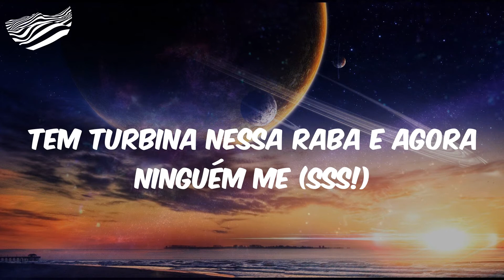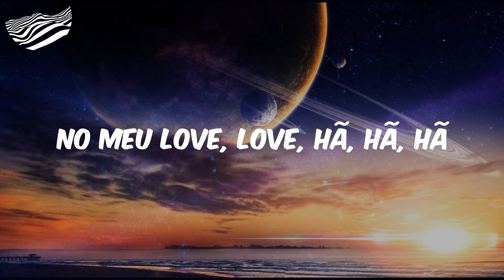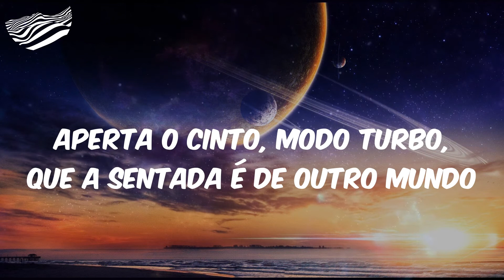Luísa Sonza - MODO TURBO - Letra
Rafinha RSQ, Rennan da Penha
Aposto contigo, vai fazer o que eu quiser
Com essa turbulência, tu não vai parar em pé
Hoje eu fico louca, looping de beijar na boca
Vem comigo quem aguenta essa porra a noite toda
Crazy, crazy, crazy
Me levar pro canto, pode
No meu love, love, hã, hã, hã
Crazy, crazy, crazy
Nem chamou e eu já fui
Se der bom, vai dar ruim
'Cê não vai esquecer
Vou botar pra foder
Foguete do tipo NASA saindo da atmosfera
Tem turbina nessa raba e agora ninguém me (Sss!)
Foguete do tipo NASA saindo da atmosfera (An!)
Tem turbina nessa raba e agora ninguém me pega (Vai!)
Aperta o cinto, modo turbo, que a sentada é de outro mundo
Aperta o cinto, modo turbo, senta, senta, senta
Nem chamou e eu já fui (E eu já fui)
Se der bom (Se der bom), vai dar ruim (Brrrá!)
'Cê não vai ('Cê não vai) esquecer (Esquecer)
Vou botar (Vou botar) pra foder (Brrrá!)
Tem turbina nessa raba e agora ninguém me pega
Tem turbina nessa raba e agora ninguém me pega (Brrrá!)